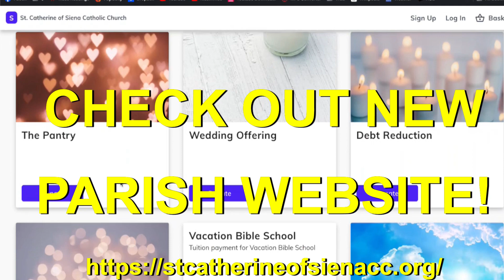St. Catherine of Siena ENGLISH Announcements April 3rd, 2024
St. Catherine of Siena Catholic Church,